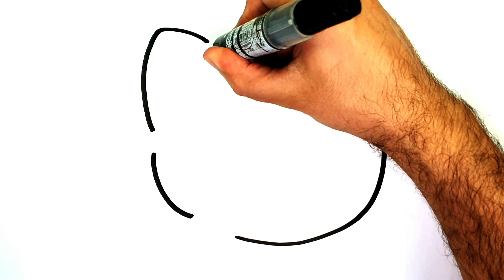Wie zeichnet man einen Brief für Kinder? | How to draw letter for children